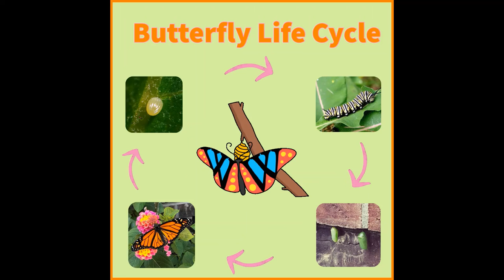Life Cycles - Frogs, Chickens, Fish and Butterflies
Watch the life cycles of frogs, chickens, fish, and butterflies.  What similarities do you notice about each animal life cyle?  What differences do you notice about each animal life cycle?